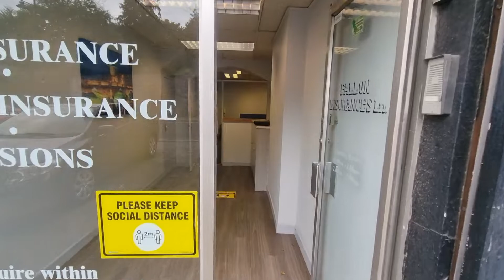Kennedy Buildings, 24 Main Street, Tallaght, Dublin 24